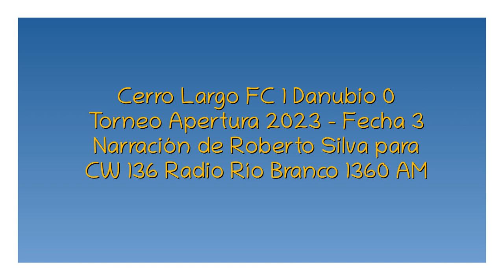Cerro Largo FC 1 Danubio 0 - Apertura 2023 (por Roberto Silva)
Los goles del partido, por Roberto Silva y Gerardo Vidales para CW 136 Radio Río Branco 1360 AM.